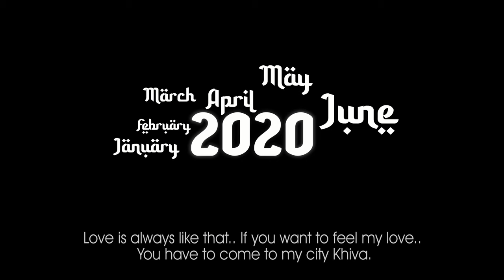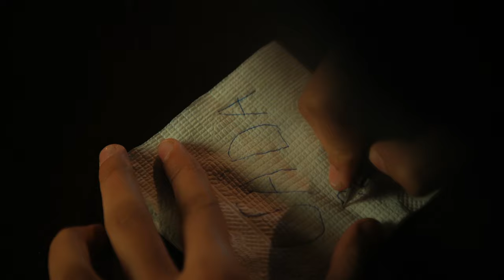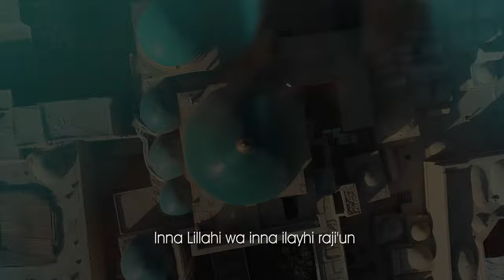Vada | Uzbek Short Film | Nargiza Zaripova, Ahmar , Qoziyev, Tajibayev | Rajnish BaBa Mehta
Rejissor (Director)
Rajnish BaBa Mehta

Operator (DoP)
Jasur Rustamov

Yozuvchi (Writer)
Rajnish BaBa Mehta

Rejissor Asistenti(Ass. Dir.)
Roziboyev Shaxzod

Administrator
Sharipov Oxunjon

Rassom
Raxmatullayev Elyor

Grim Ustasi  (Makeup)
Yunusova Maftuna

Ovoz Rejissor (Sound Dir.)
Azmat Rahimov

Liboslar boyicha rassom (Costume Designer)
Aminova Maxbuba

Texnik (Technician)
Xomidjonov Muzaffar

Bastakor (Composer)
Azamat Rahimov

Tarjimon (Translator)
Madina Mahkamov

Aktyolar (ACTOR)
Ahmar Khurshid
Zaripova Nargiza
qoziyev shamsiddin
Tajibayev kamilbay

Location - Khiva , Uzbekistan
Country of Production - Uzbekistan